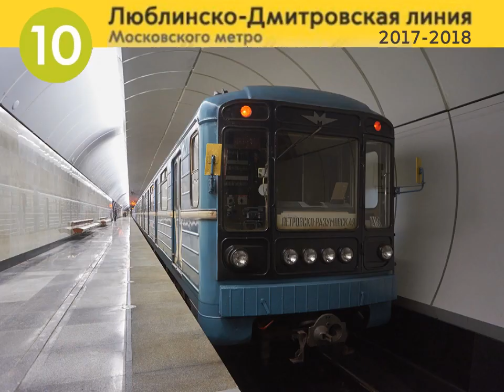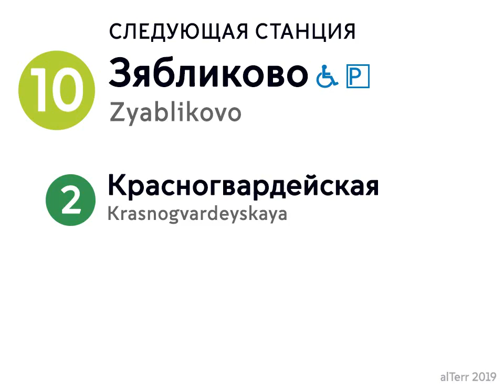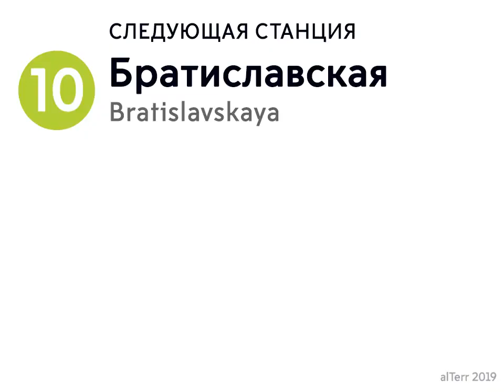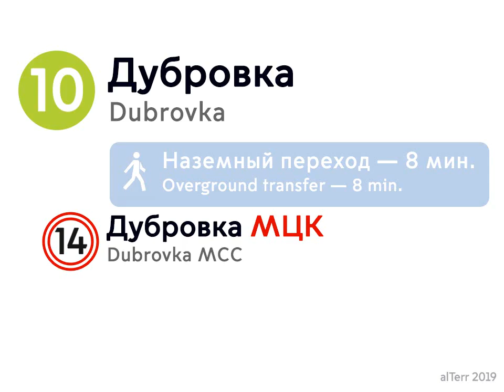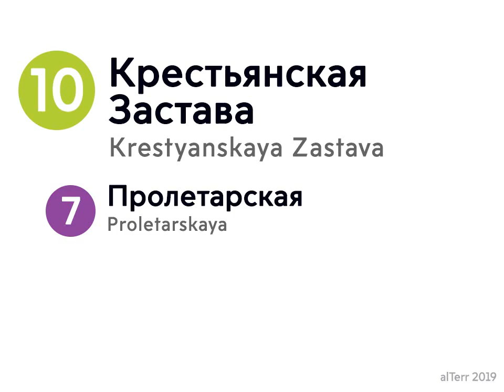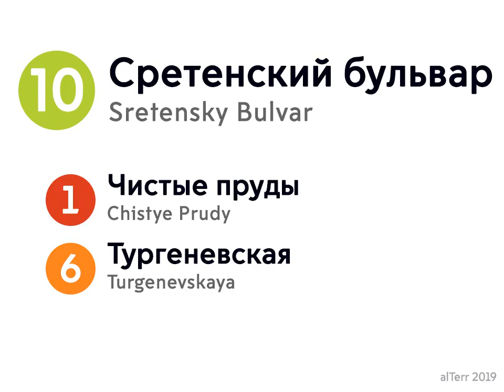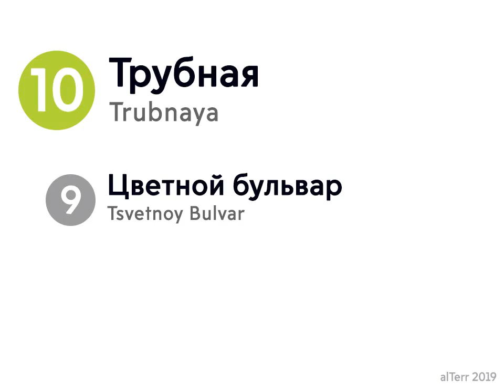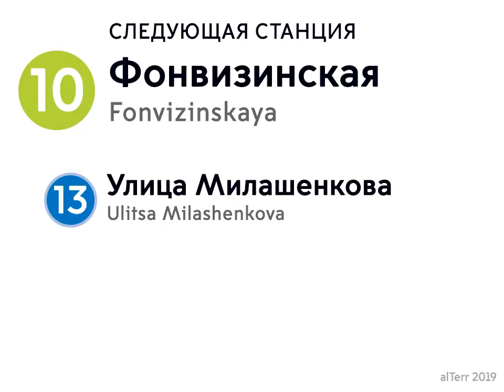Информатор: Люблинско-Дмитровская линия (2017-2018)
Речевой информатор
Люблинско-Дмитровская линия Московского метро
Петровско-Разумовская - Зябликово

Качество записей: студийное, отличное

Дикторы:
Сергей Куликовских
Юлия Романова-Кутьина
Павел Новичков
Светлана Екименко

Что я изменил в информаторе:
1) Добавил английский язык
2) Добавил пересадки на МЦК
3) Добавил пересадки на Ж/Д
4) Изменил служебные объявления
5) Добавил фразу "конечная" на конечных станциях
6) Добавил анимацию